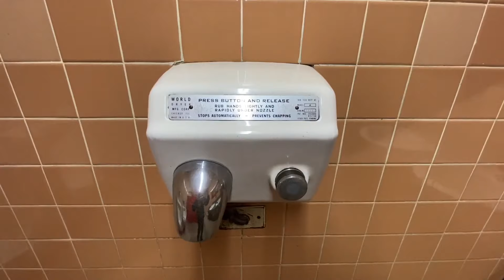World Dryer Model A | Bertrand Bowling Lanes Inc. | Waukegan, IL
“NANI???!!! A 50’S LABEL MODEL A STILL STAYING STRONG! Located in the men’s room on the other side of the alley, across from Lane 1. You will NOT believe what’s coming later this afternoon! :)” - Robert Krebill

Color: White
Brand: World Dryer
Material: Steel
Model #: DA5
Serial #: N/A

This video was submitted by enthusiast "Dry Your Hands with Robert." If you have a video you would like to submit please include as many specs as possible and follow the instructions listed in the channel description.

Want to learn more about Hand Dryers?! Head over to the official Hand Dryer Guide for the US and Canada!

HD4U Est July 6, 2019
Video Recorded (12/3/22)